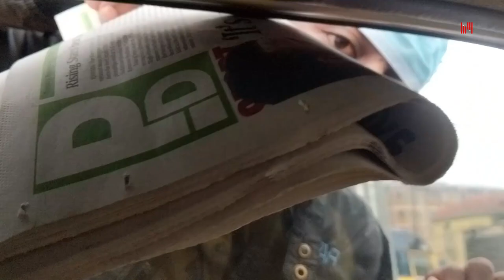Hawker wa Kariobangi amefuata Brayo ady pangani na hana ata Mali😅